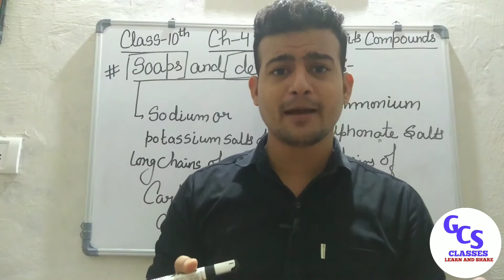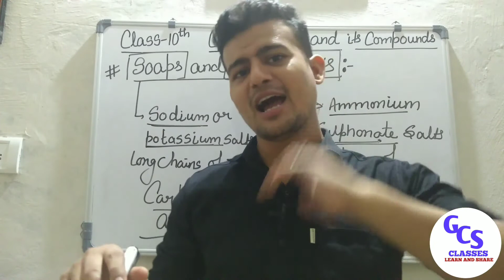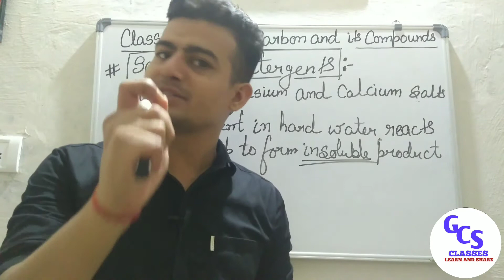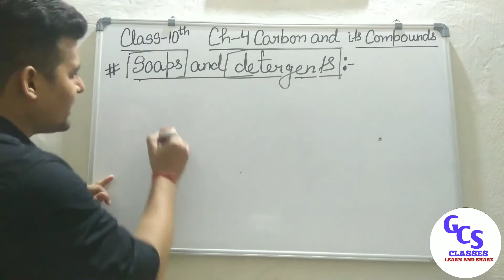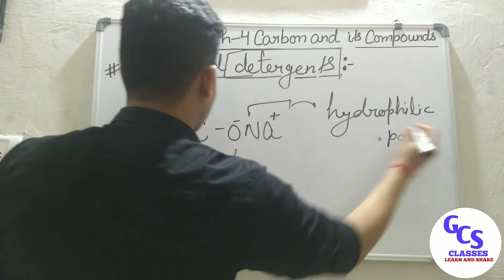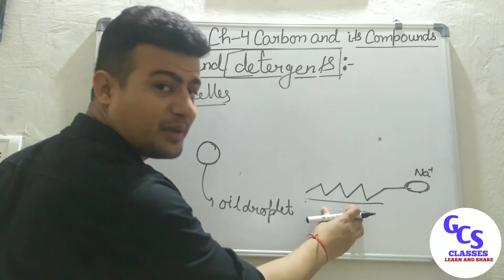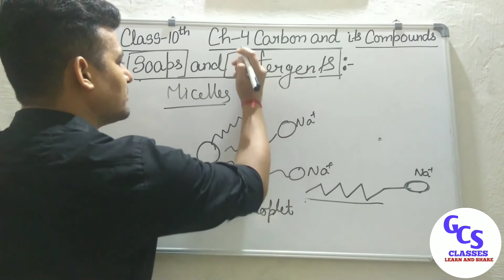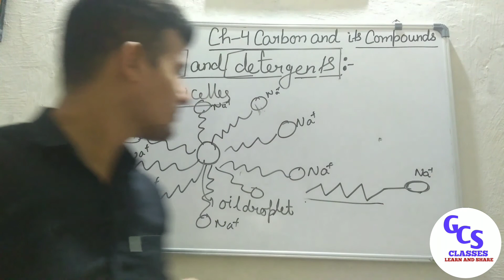Ch -4 Carbon and its compounds (soaps and detergents) || Ncert science class 10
This video includes explanation of chapter-4 carbon and its compounds

Cleaning action of soap
Miscelles formation

MUST WATCH